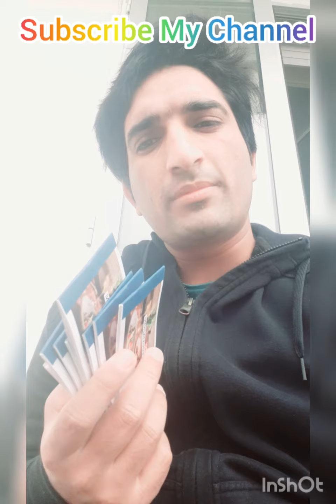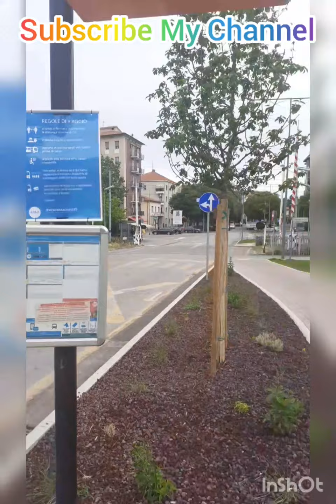Lockdown Open In Italy | Italy Ma Lockdown Open ho gya | Salman Jarral